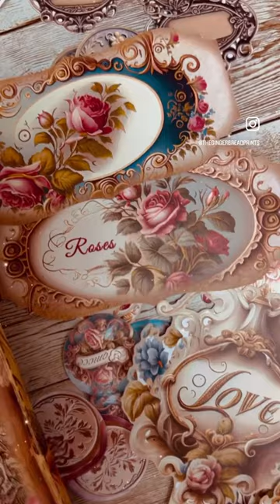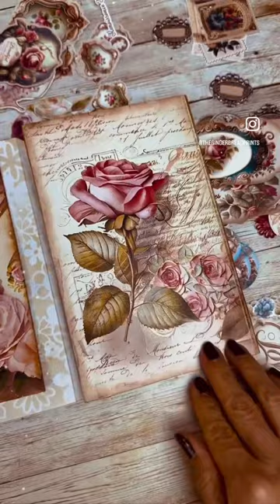Renaissance Bella part three printable kit is coming soon. Stay tuned. TheGingerbreadPrints.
TheGingerbreadPrints.Etsy.com